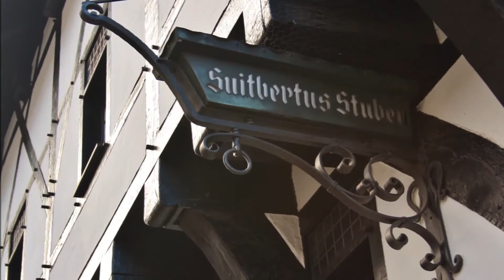Sommer in Ratingen - City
Ein kleiner Rundgang durch die Innenstadt Ratingens bevor der große Regen kam. Zuerst war der Himmel strahlend blau und dann kamen die Wolken. Zum Glück konnte ich alles, was ich wollte noch mit der Kamera einfangen. Dann ab ins Auto und gerade noch rechtzeitig geschafft, trocken zu bleiben.